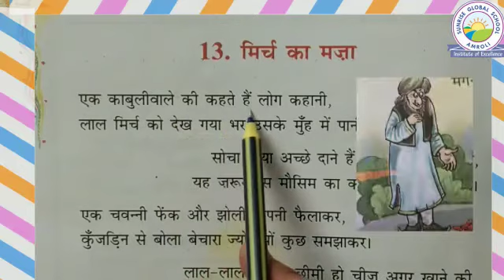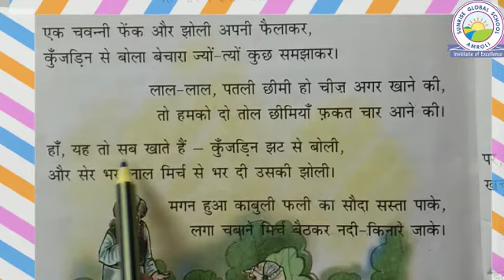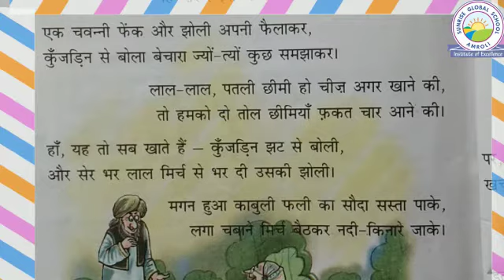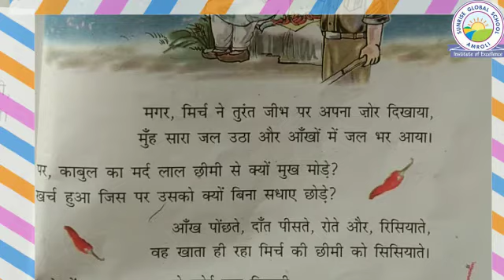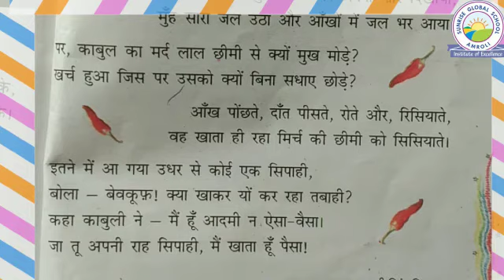Hindi :- Chapter :13 Mirch ka maza. ( Std - 3 - Sandhya Chaudhary )